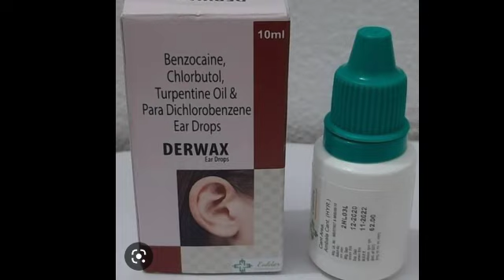Derwax Ear Drops